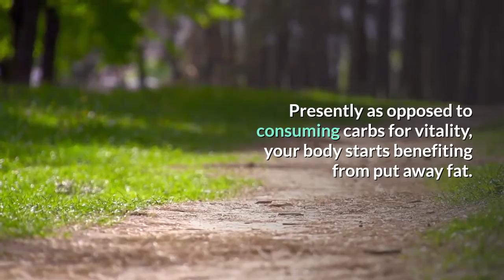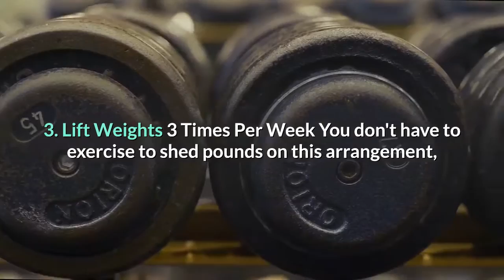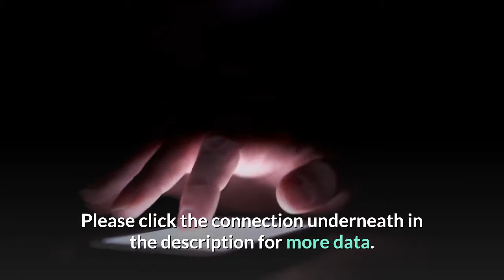Lose Weight Fast Science Proven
Books by Robert